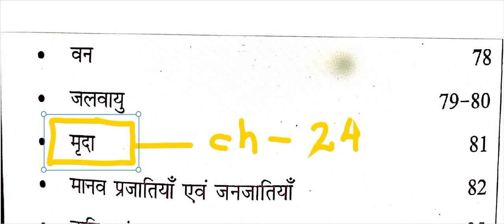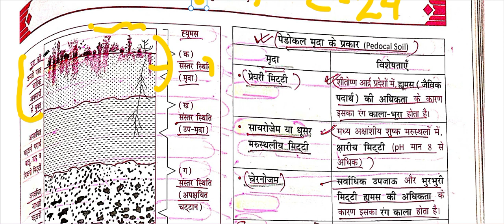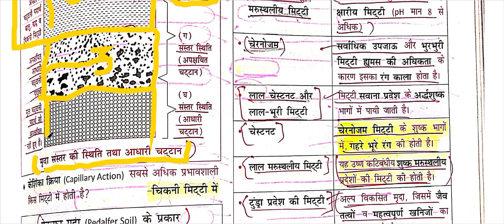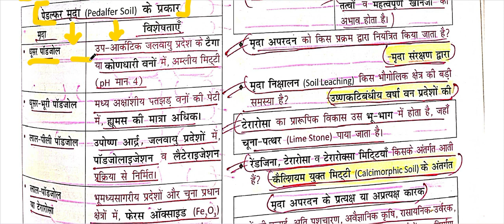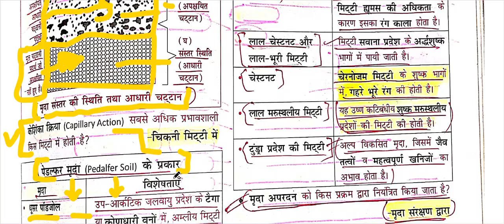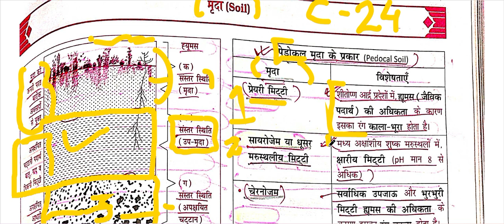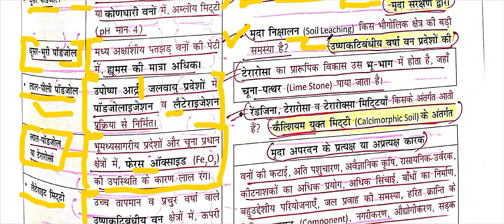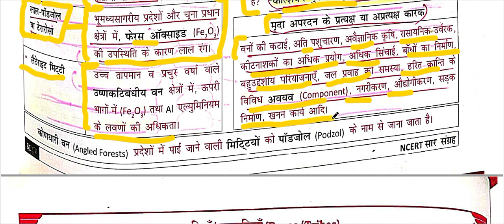SANGRAH MAHESH BARNWAAL CLASS VI TO XII WORLD GEOGRAPHY ONE LINER CH